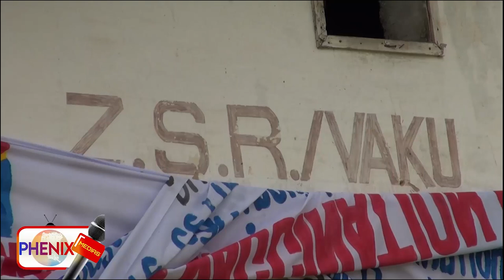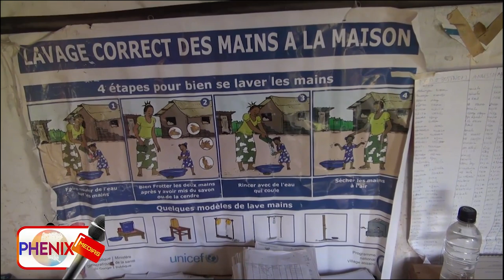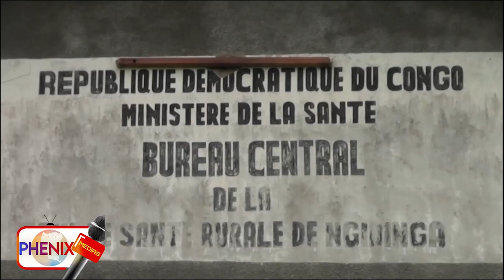Kongo Central, le centre de santé du secteur de Loango, en territoire de Tshela, quasi-abandonné